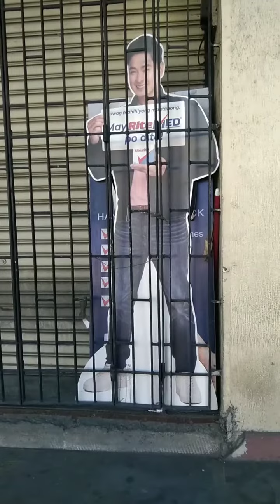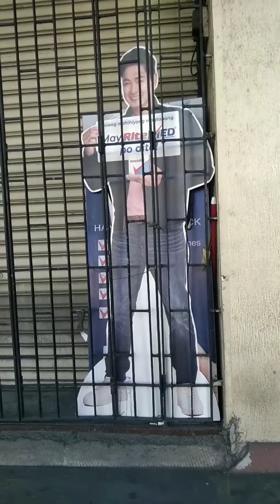nakita ko si cocomar aydol